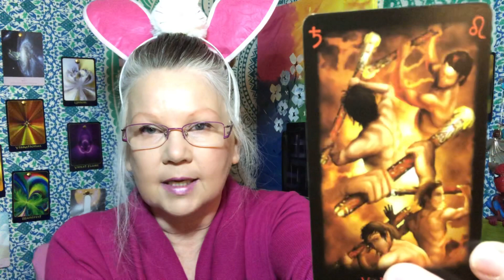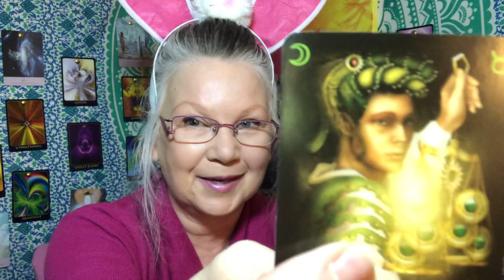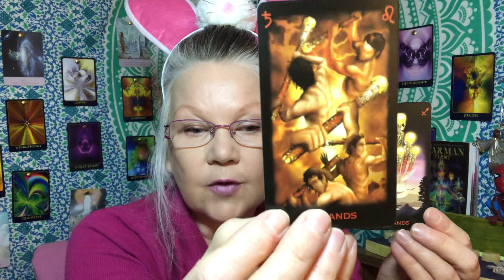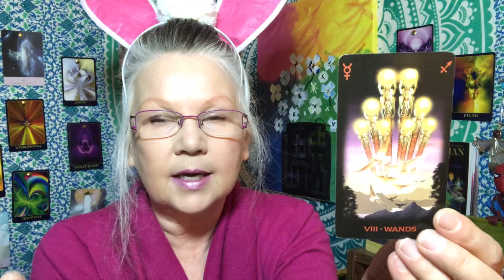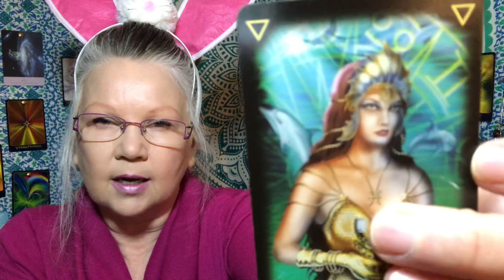April 12 DAILY TAROT READING “Trial By Fire!!” Reading For All Zodiac Signs